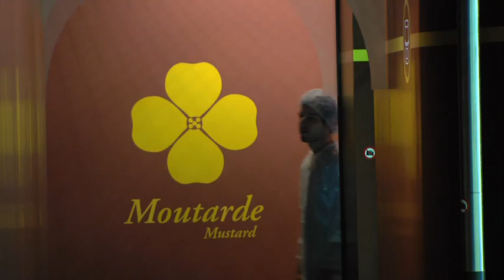2. Beaune et Pays Beaunois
Découvrez dès à présent les films des 7 territoires emblématiques de Côte-d'Or, réalisés par Hervé Vidal (Société Les Nouveaux Films) et avec la musique originale de Vincent Lagadrillière Shrink. Auxois-Morvan, Beaune et Pays Beaunois, Pays Châtillonnais, Vallée de l'Ouche, Dijon-Côte de Nuits, Seine et Tilles et Vingeanne-Val de Saône : chaque zone du département possède sa propre richesse... Et vous, à quel pays vous identifiez-vous le plus ?